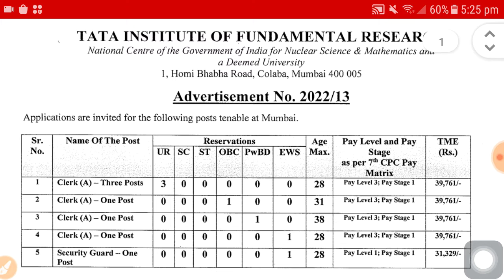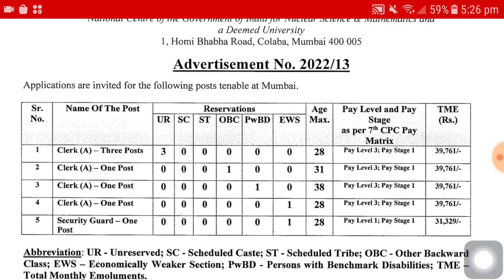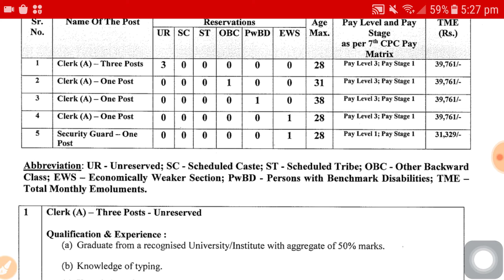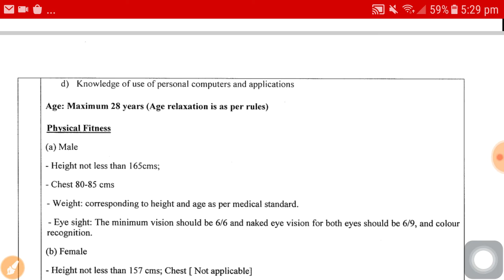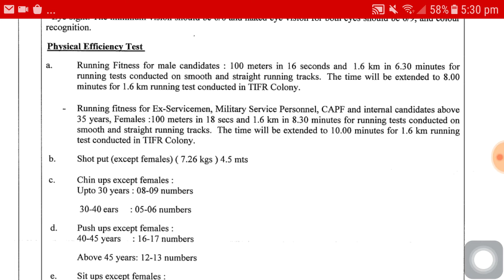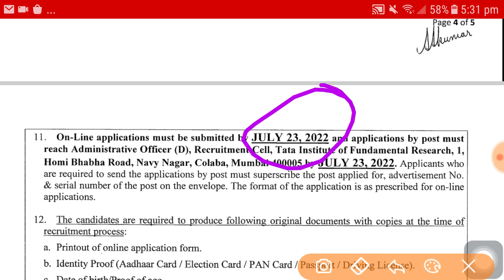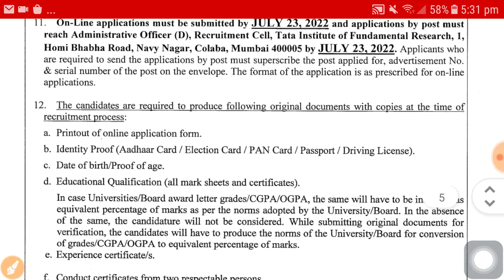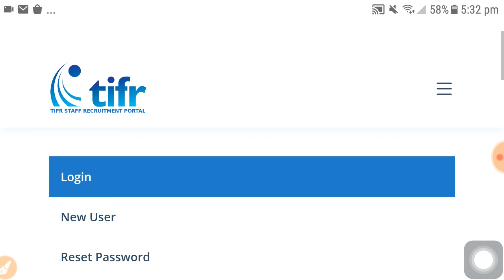Clerk, Security Guard Job Vacancy | latest job vacancy 2022 | sarkari naukari | 10th pass job